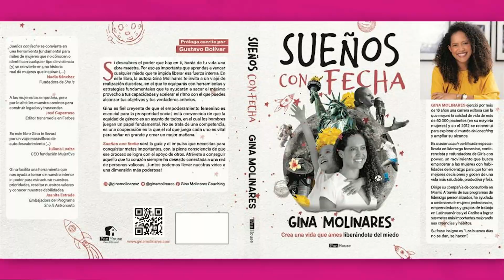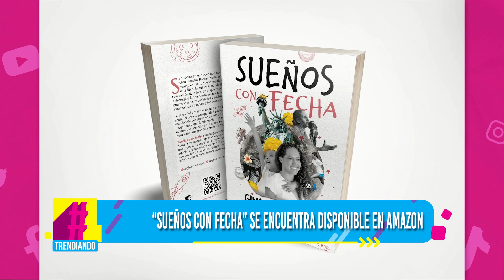LA COACH GINA MOLINARES HABLA DEL LANZAMIENTO DE SU LIBRO "SUEÑOS CON FECHA"